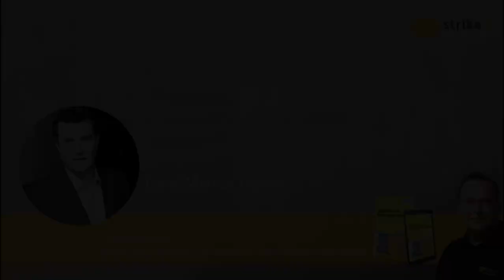Norbert Schuster im Interview mit Markus Köhler - Skalierung in Marketing Automation Projekten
In diesem Interview spreche ich mit Markus Köhler über die Skalierung in Marketing Automation Projekten.

Marcus Köhler ist der Gründer der e-raumwerk GmbH, Marketing Automation Experte und Erfinder der headless E-Mail-Marketing Lösung SNELLO®

Norbert Schuster ist der Gründer und Geschäftsführer der strike2 GmbH. Er berät Unternehmen bei Strategieentwicklung und erfolgreichen Umsetzung der digitalen Transformation im Marketing und Vertrieb.  Norbert ist Speaker, Coach, Berater und Trainer. Er war 25 Jahre Vertriebsleiter und Vorstand Marketing und Vertrieb im B2B-Bereich. Norbert beschäftigt sich seit Anfang der 2000er mit Digital Selling und seit 2010 mit Marketing- und Sales-Automation. Er ist der Erfinder der Wasserloch-Strategie® und Autor der Bücher „Digitalisierung in Marketing und Vertrieb“, „Marketing-Automation“, „Leadmanagement“ und „Die Inbound-Marketing Methode“.

Podcasts
Digitalisierung in Marketing und Vertrieb